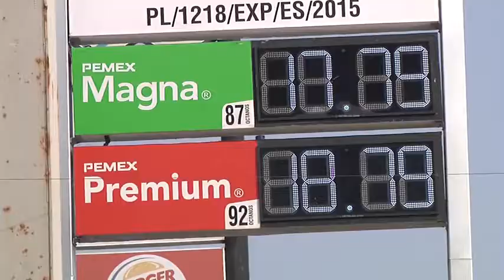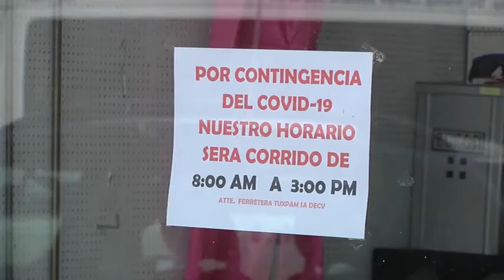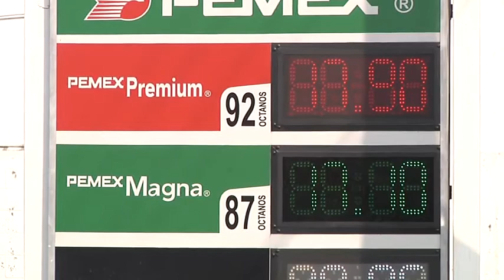Necesaria inyección de recursos para reactivar sector petrolero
Antes de la contingencia sanitaria, se buscaba tener una mayor producción en los pozos petroleros obedeciendo el plan de la actual administración federal, aumentar la participación en las perforaciones de los próximos y refinar el crudo que se extrae en el país mediante una fuerte inyección de recursos a Petróleos Mexicanos y una disminución de su carga fiscal; pero, la emergencia por el Covid-19, redujo considerablemente la demanda de los combustibles y desencadenó una serie de afectaciones en el sector.